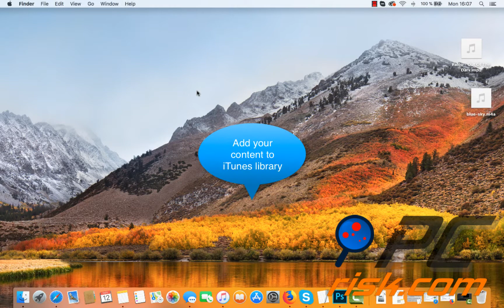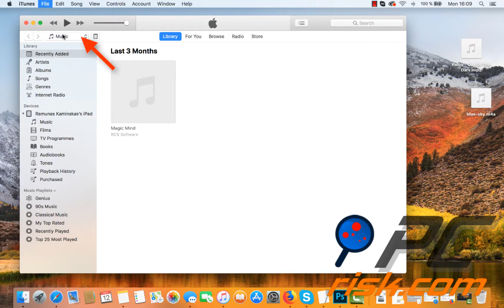How to transfer music from iPhone to iTunes?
Video showing how to transfer music from your phone to iTunes library. Detailed instructions